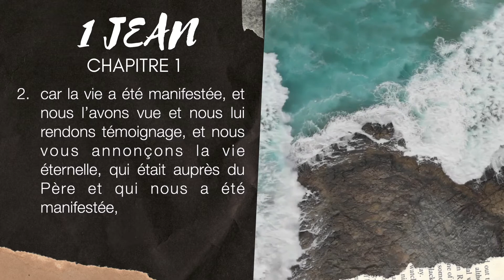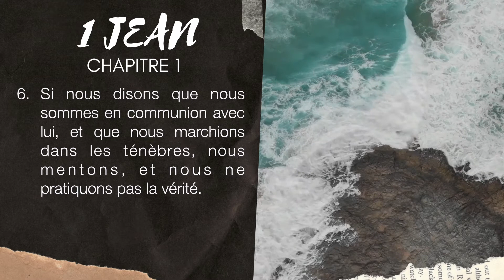1 JEAN 1 | LA BIBLE AUDIO avec textes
Lecture de la première épître de JEAN chapitre 1 avec textes.

▶︎ COMMENTE ce que tu aimes dans ce chapitre de 1 JEAN 1.